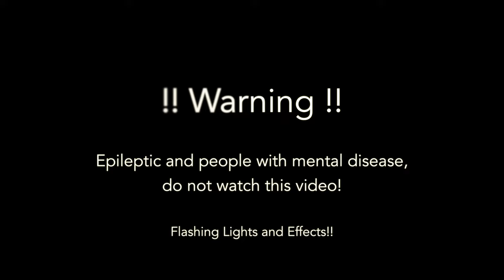The Magic Spiral Vol. 5 - Hypnosis, Meditation, Trance - 4k-432HZ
Enjoy 2 hours of spiral hypnosis, spiral meditation and trance in 4k, 432HZ.
Look to the center of the video and relax.
Self hypnosis, meditation and trance.
!! Warning !!
Epileptic and people with mental disease,

Flashing Lights and Effects!!